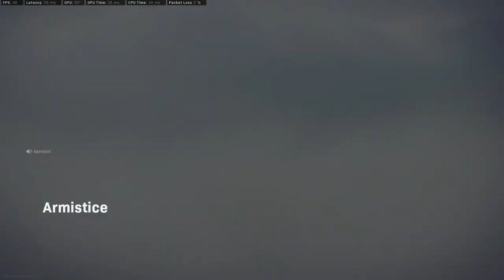ZIH - 0202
GPU: GeForce RTX 3060 Ti
CPU: AMD Ryzen 5 1600 Six-Core Processor
Memory: 16 GB RAM (15.93 GB RAM usable)
Current resolution: 1920 x 1080, 144Hz
Operating system: